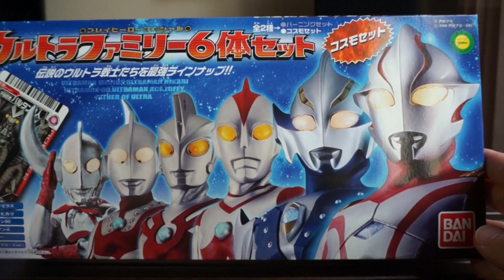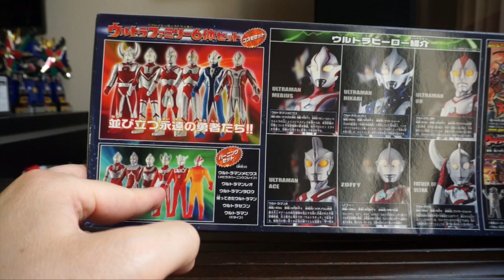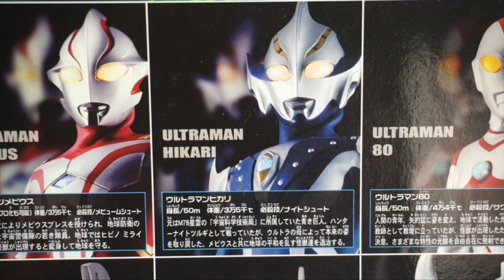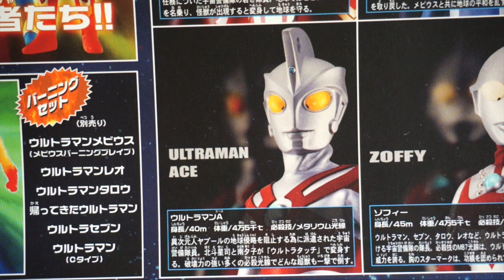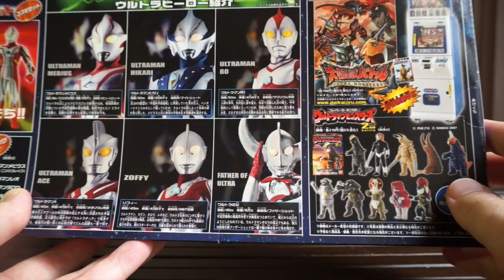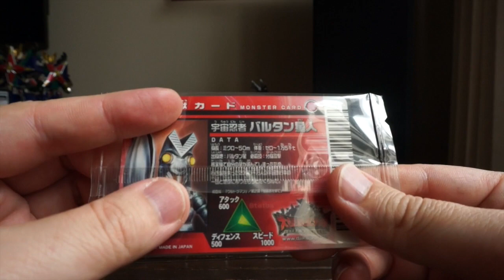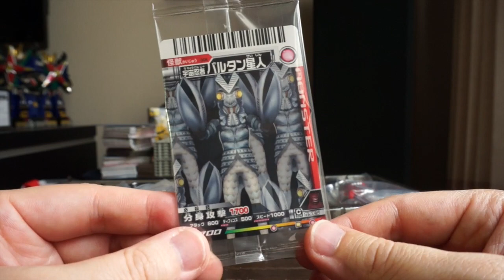完璧なメビウスがここにいた‼︎ 食玩ソフビ ウルトラファミリ−６体セット コスモセット編★ウルトラマンメビウス プレイヒーロー Ultraman Toys Collection ウルトラマンジード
ウルトラの父サンタバージョンやウルトラマン80もラインナップされていてかなり面白いセットです！
ウルトラマンジードでもソフビヒーロー 対決セットなど食玩頑張って欲しいです！

見よ！これがプレミアムな光の戦士だ！アルティメットルミナス プレミアム 壱

★★ 銀のティガさんと黄金のウルトラマンさん フュージョンファイトでフュージョンアップ ★★